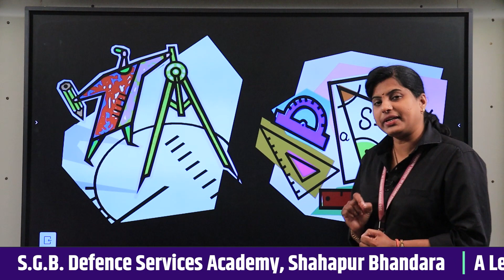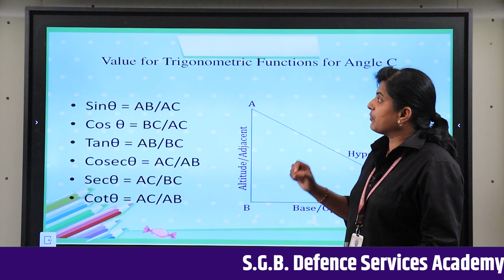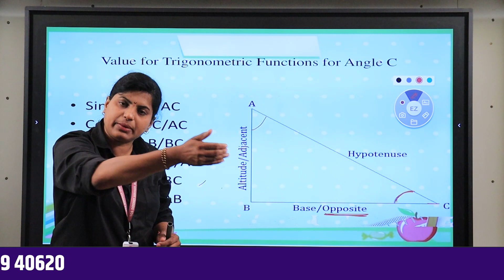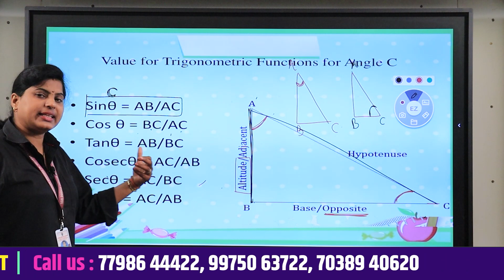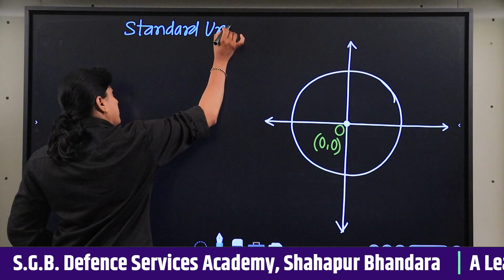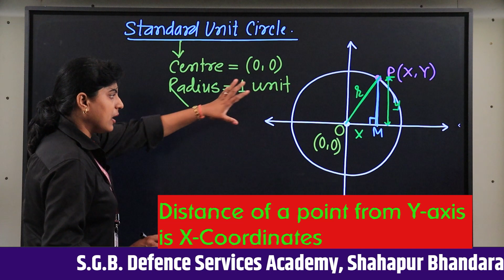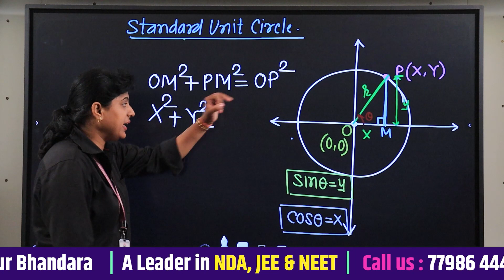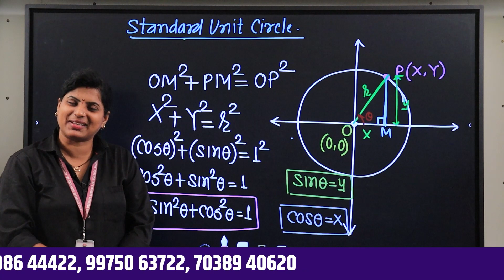Fundamentals Of Mathematics Part-10 | Trigonometric Ratios | NDA Mathematics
Dear Student,
 Welcome to our new video series of Defence Services Academy.
 In this video our Mathematics expert Prof.  Rupali Thote will teach you about Fundamentals Of Mathematics Part-10 (Trigonometry). The topic is Trigonometric Ratios. If you are preparing for 11th State Board (Science) then go watch it first without skipping a single step to understand the whole concept.

Your Querries:
1. best book for nda maths
2. best book of maths for nda
3. best books for nda maths
4. best teacher for nda maths
5. best teacher for nda maths on youtube
6. best youtube channel for nda maths
7. book for nda maths
8. best teacher for nda maths on youtube 2022
9. arihant nda maths book pdf
10. arihant nda maths book
11. Trigonometry
12. Trigonometric Ratios